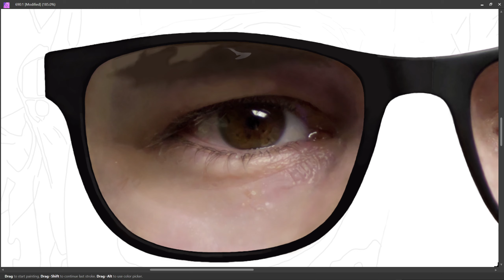PART 112 - LEFT EYE || SELF PORTRAIT || DIGITAL PAINTING